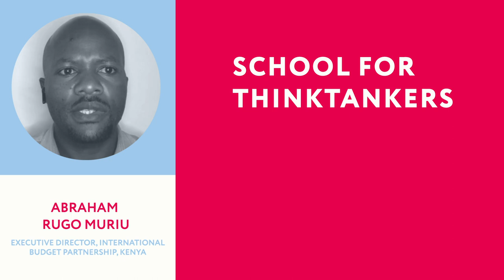Join the School for Thinktankers 2024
Are you ready for the next step in your think tank career? Join the School for Thinktankers to improve your skills and excel in leadership roles.

OTT is a global consultancy and platform for change. We support and strengthen the work of research organisations, foundations, governments and others in support of better-informed decision making. We are made up of two parts OTT Consulting and On Think Tanks – known collectively as OTT.

Our consultancy work focuses on developing tailored solutions to specific challenges. Through services spanning research, strategy, evaluation, learning facilitation, and organisational transformation, we partner with organisations to drive evidence-informed change.

On Think Tanks is a leading global source of information, support and community for people working in, with and funding think tanks. We create a space to connect, learn and exchange knowledge, ideas and resources.